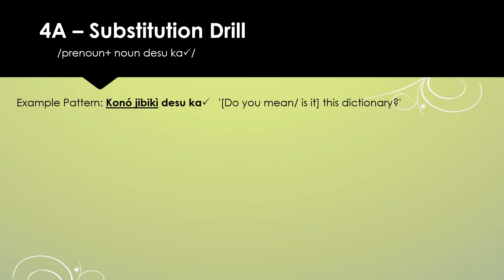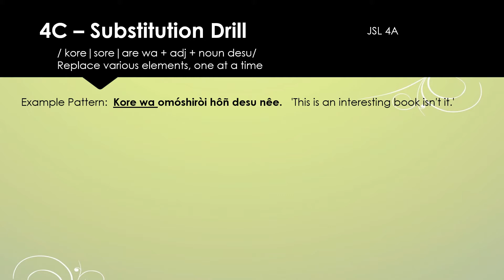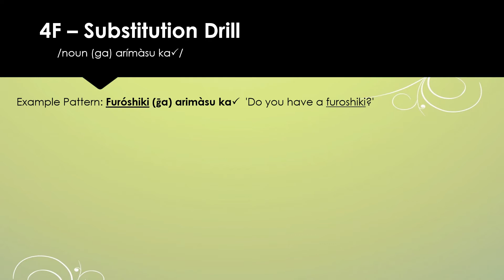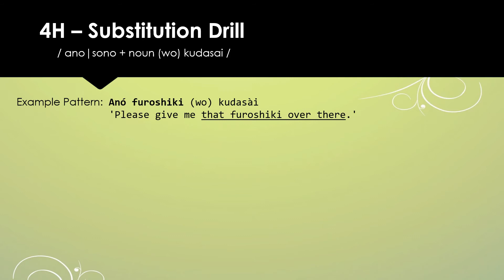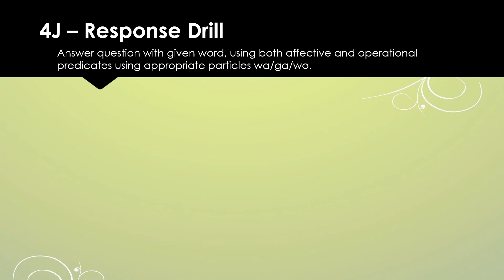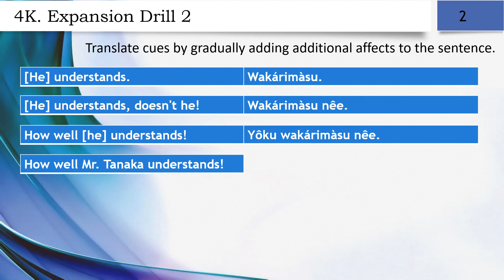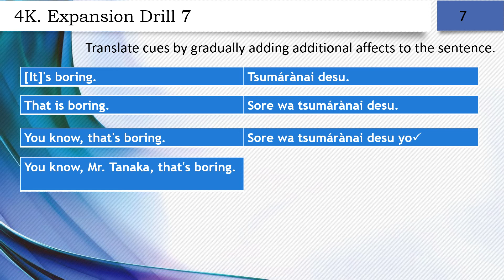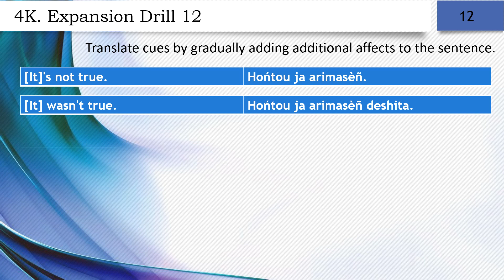Supplemental JSL Japanese Language Drills: Lesson 4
For extra drill practice after doing normal drills from JSL textbooks,  also found on this channel.
This video can be done after lesson 4, when particle wa and ga has been covered.